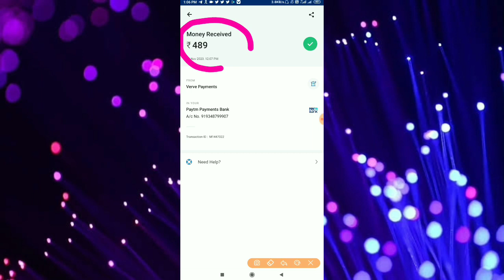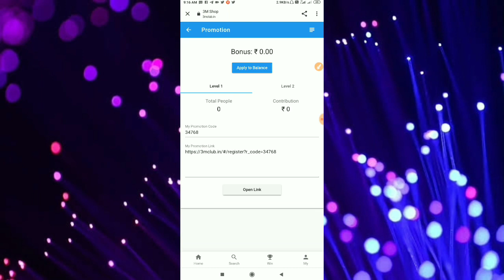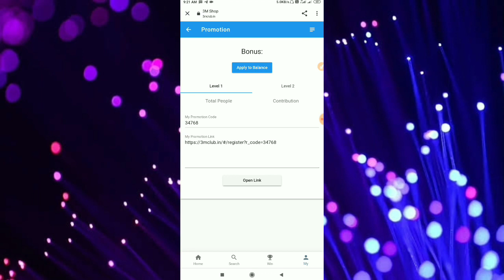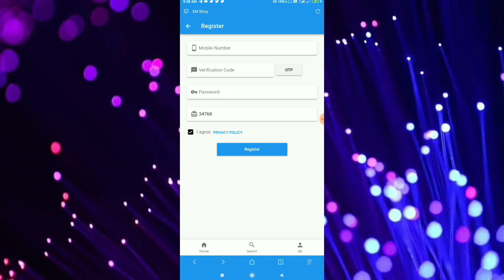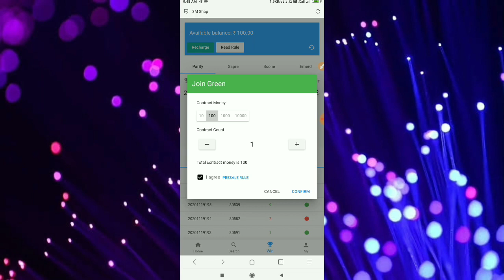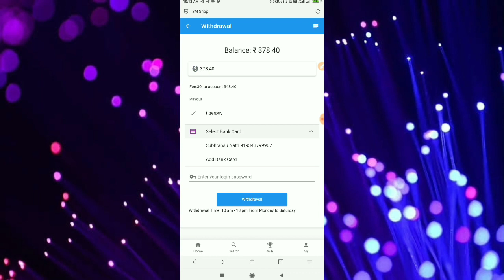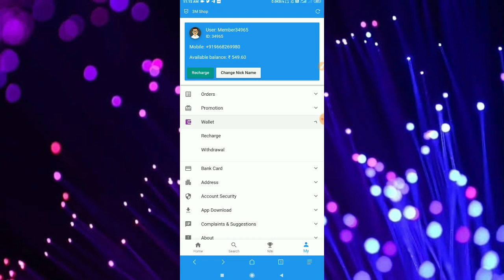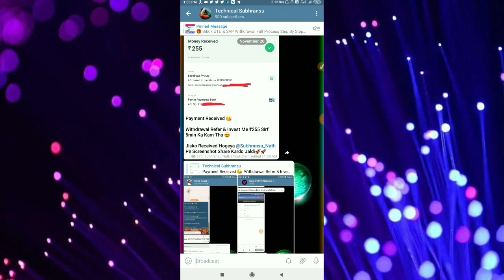🔥New Colour Prediction Loot | 3mclub Loot | 🤑 Sign Up ₹100 | ☑️ Verified Loot 🚀